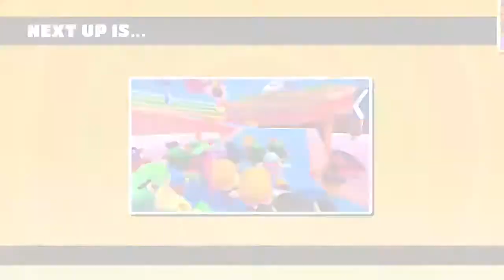VOLCANO SKIN!!!!! Part 2